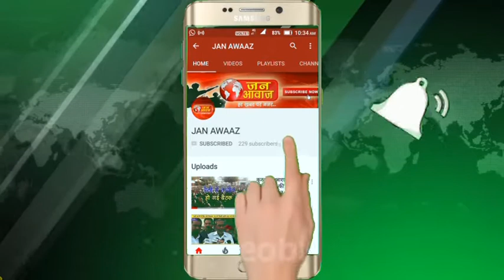रादौर - ओवरलोड के खिलाफ प्रशासन ने चलाया अभियान, कई वाहन काबू